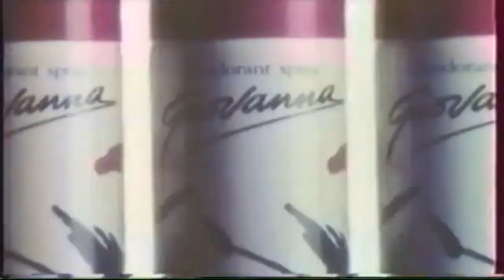Παλιά Διαφήμιση Giovanna 1988